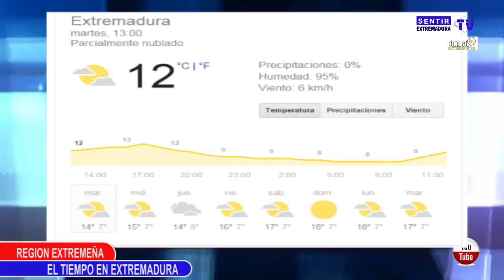Extremadura Noticias dia 26 1 16